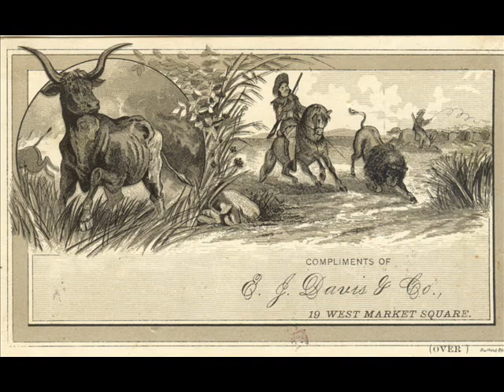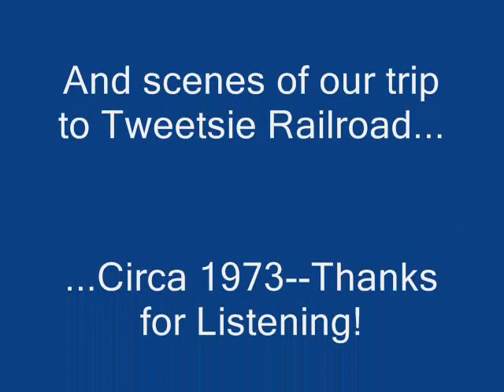Fred Kirby of the WBT Briarhoppers singing "Home" or "Answer To Home On the Range" Cowboy Song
This is an old 78rpm Bluebird record from the late 1930's of cowboy crooner, Fred Kirby, singing "Home" or "Answer to Home On the Range." ("Answer songs" were popular back then.)  Back in the 1930's and '40's, Fred Kirby was famous for singing on the radio in Charlotte, North Carolina, as part of the WBT Briarhoppers, Later he perfromed on local WBTV-3, where he was famous for having a local kid's show that was very popular from the 1960's on up into the 1970's. (Yours truly enjoyed watching it!)  He often showed "Our Gang" or "Li'l Rascals" comedies in between his singing and funny skits.  And he often "shot it out" with the bad guys at the cowboy-themed Tweetsie Railroad theme park, near Blowing Rock, North Carolina.  On this video you will see some snapshots of Tweetsie taken back when our family went there around the fall of 1973 or 1974. (You really gotta dig those mod clothes!)  As you will see in this video, I did get my picture taken with Fred Kirby before we left Tweetsie that fine autumn day.  Fred Kirby was a Godly man with a BIG HEART who loved children...and really...EVERYBODY!  This video is tribute to a "cowboy" who made everybody's life...a little brighter.  And if you like things like this, when you get the chance, pop on over to my Thanks for stopping by.  Enjoy!